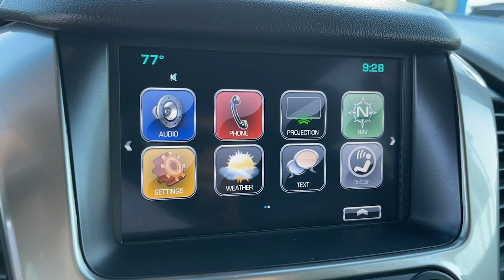2017 Chevrolet Tahoe LT Buena Park, Anaheim, Santa Ana, Norwalk, Fullerton CA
Pre-Owned 2017 Chevrolet Tahoe LT available at Premier Chevrolet of Buena Park located in 6195 Auto Center Drive, Buena Park, CA, 90621.
Stock#: T12109 - VIN#: 1GNSCBKC2HR302617

Servicing the Buena Park, Anaheim, Santa Ana, Norwalk, Fullerton area.

Get acquainted with the  2017  Chevrolet Tahoe.  The Chevrolet Tahoe: The full-size SUV that has the space, power, amenities, and technology you need to tackle a challenge in comfort and style.  The following are some of this vehicles highlighted options: Apple Carplay®/Android Auto®, Pre-Collision System, Intelligent Auto on/off High Beams, Lane Departure Warning, Keyless Entry, Navigation System, Satellite Radio, 8 Cylinder Engine, Power Passenger Seat, Remote Engine Start. Escape to the calm, capable oasis of the Tahoe. Take it for a test drive.